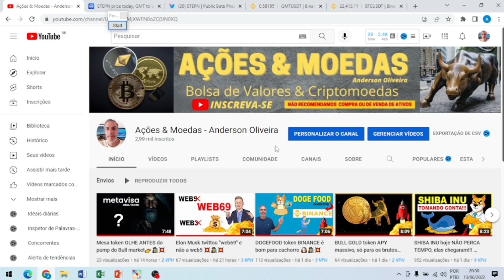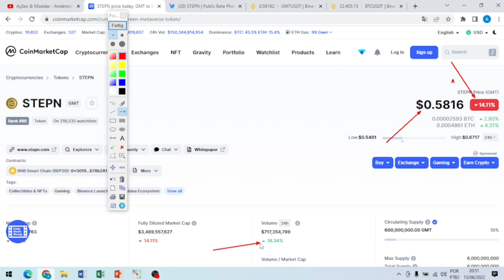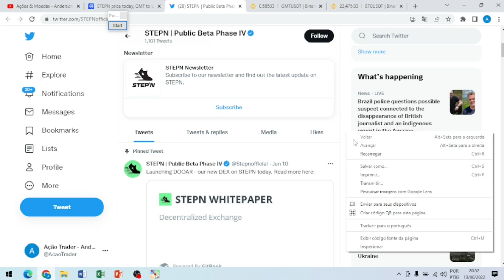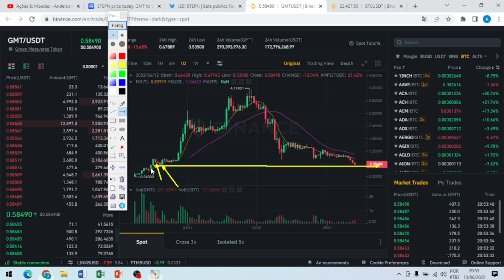GMT token hoje ATENÇÃO sem vender susto 👻🕵💥